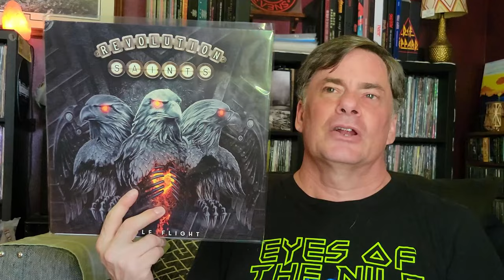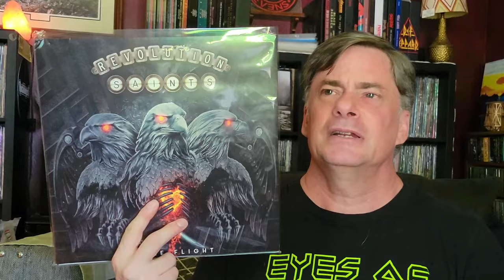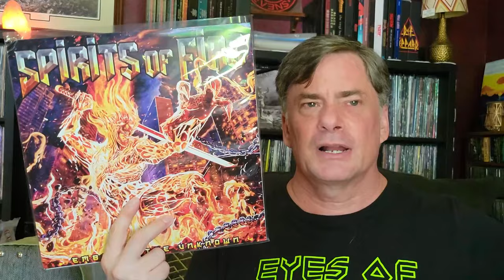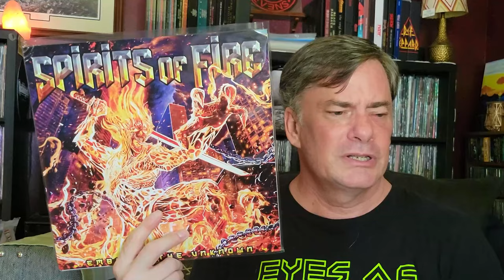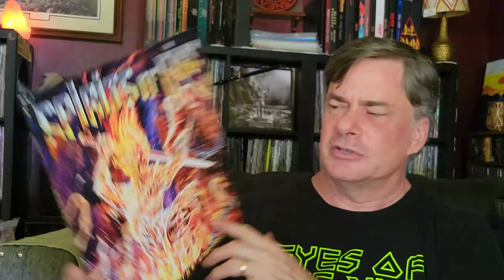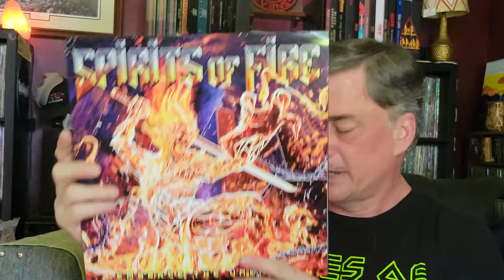Frontiers Vinyl Records Super Sale Pt 3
Recently,  @frontiersmusicsrl  had a sale on a bunch of their vinyl records, marking them down to $9.99 or $14.99, so I scooped up a bunch of them, and here is what I got.

Time Stamps

0:00 Intro
1:01
3:34

Social
Rumble: MegaJeff